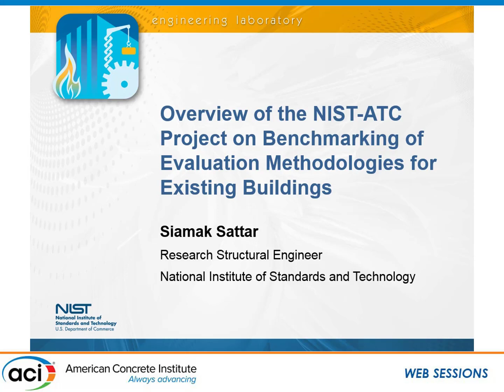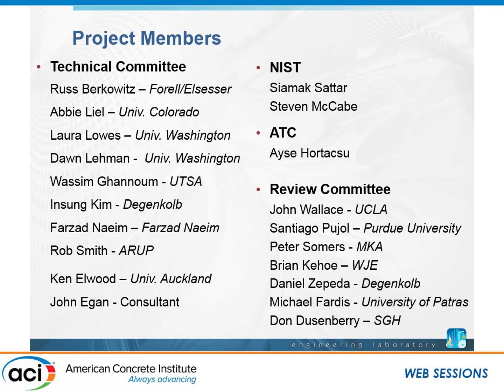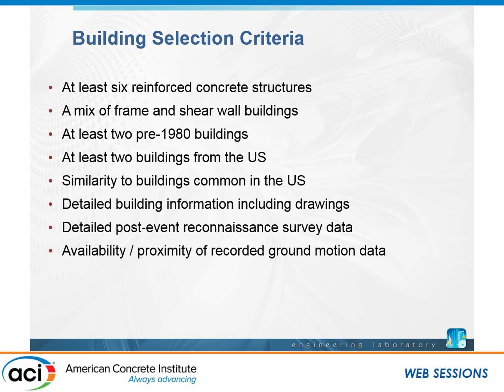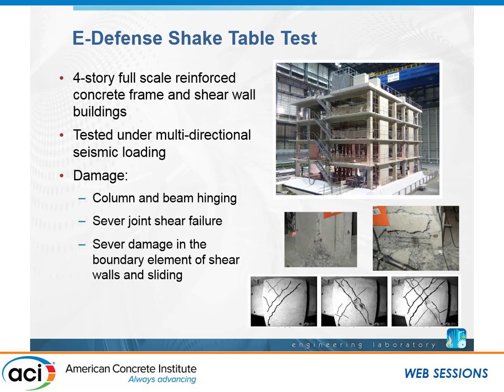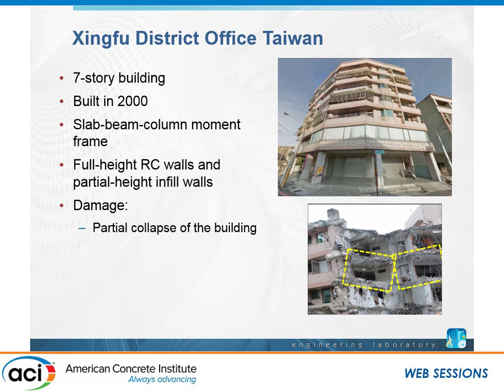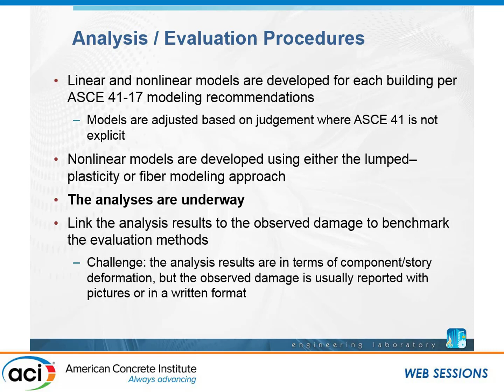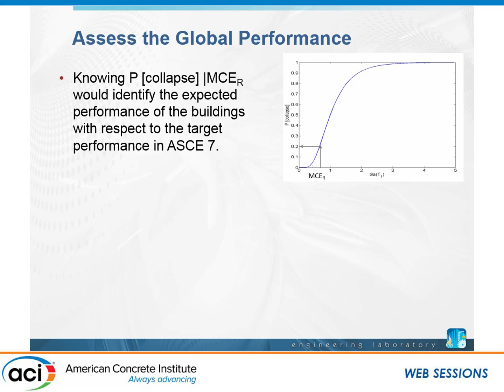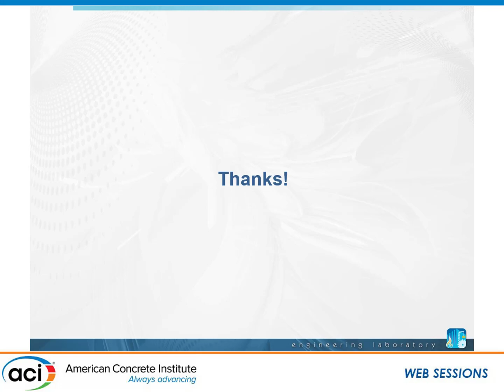Overview of the NIST-ATC Project on Benchmarking of Evaluation Methodologies for Existing Buildings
Presented by Siamak Sattar, National Institute of Standards and Technology

This presentation will provide an overview on an ongoing NISTfunded project that is managed by the Applied Technology Council (ATC), concerning benchmarking of existing buildings evaluation methodologies. The objectives of this project are to: (1) benchmark ASCE 41 evaluation procedures with respect to the data recorded for reinforced concrete buildings subjected to actual earthquakes or tested experimentally on a shake table, and (2) compare the evaluation results predicted by ASCE 41 with Eurocode 8-Part 3, ATC 78, and New Zealand guidelines on evaluation of existing buildings. A suite of eight reinforced concrete buildings including moment frames and shear wall buildings, are identified where detailed design information as well as data from laboratory testing or field reconnaissance data of damaged buildings are available. The response of these buildings is assessed using the available evaluation methodologies, and the damage predictions from each methodology is compared against observed damage. The results will be used to identify strengths and weaknesses of each evaluation methodology in simulating the real performance of the building. The outcomes of this project would lead to recommendations for improving evaluation procedures in ASCE 41. This presentation will be followed by three case studies that are under development as part of this project.